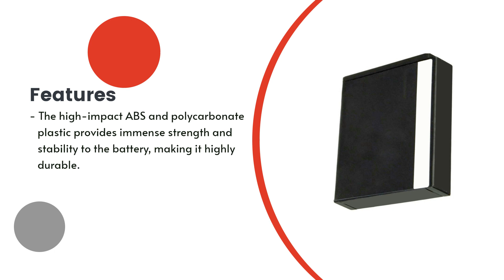Replacement Battery for Kodak KLIC-7001